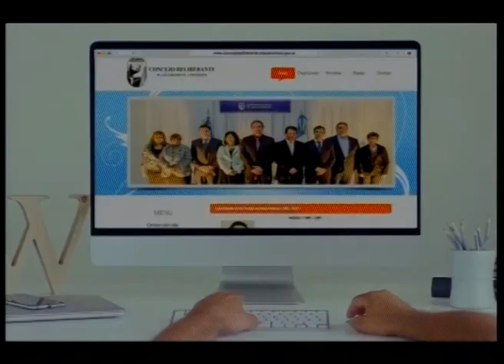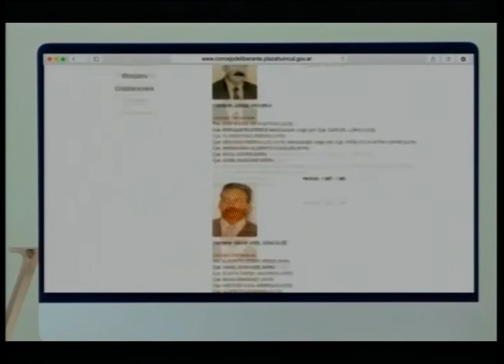La charla Programa 6